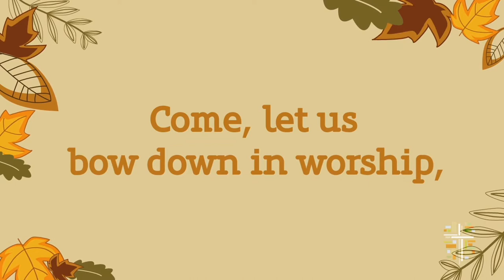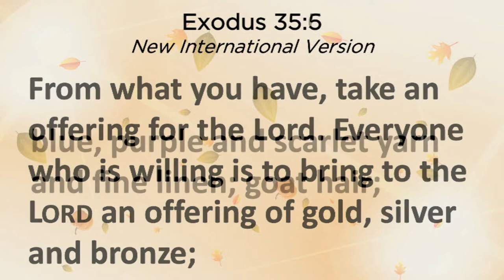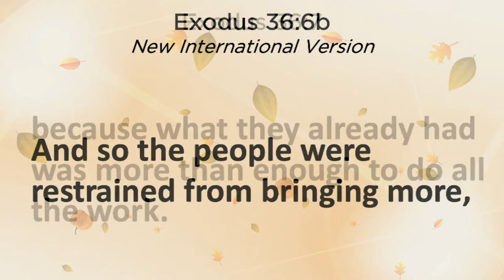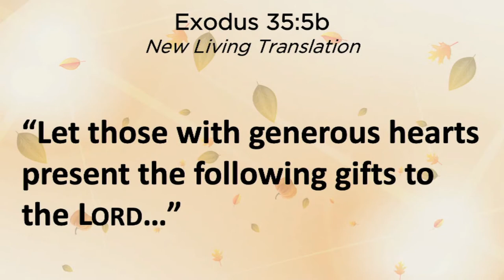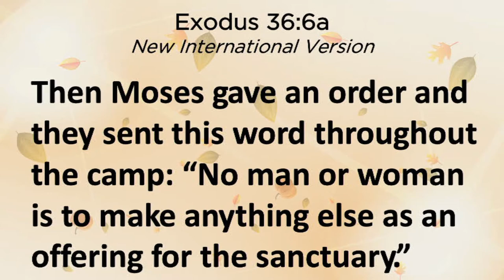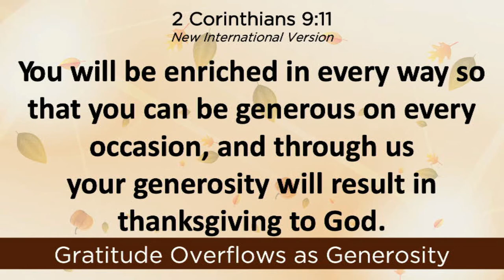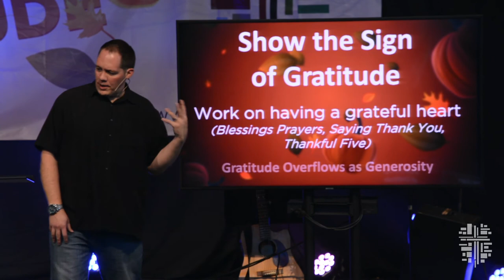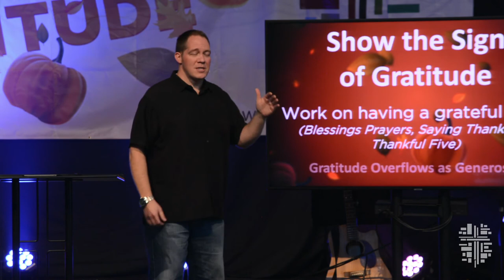"Sign of Gratitude"-Dr. Joel Dorman(Exodus 36:1-7)